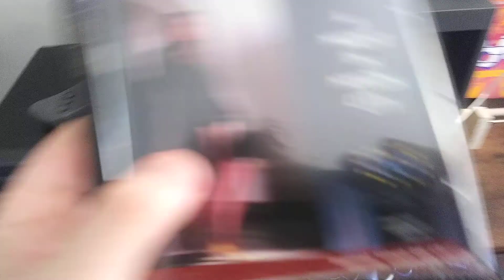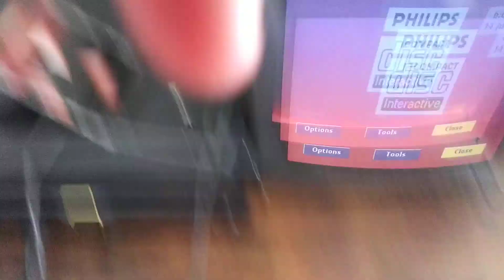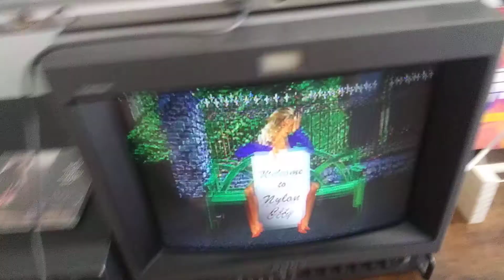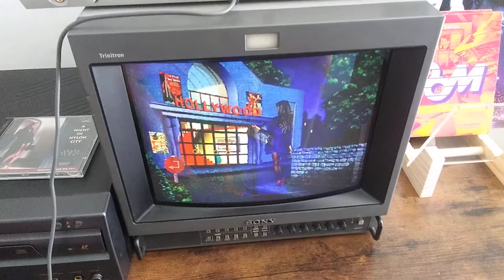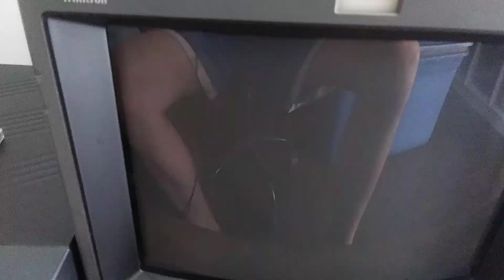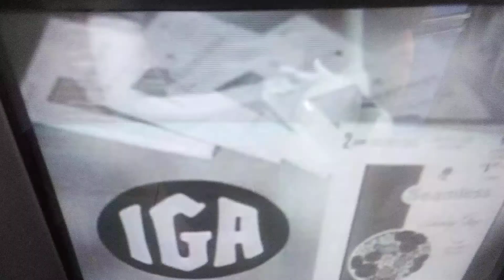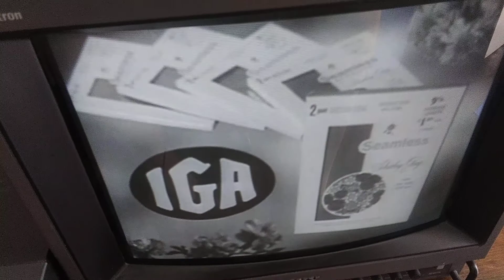A Night In Nylon City / Philips CDI 615 / Sony PVM 14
seems like a snatcher type game. who says the cdi didnt get pron